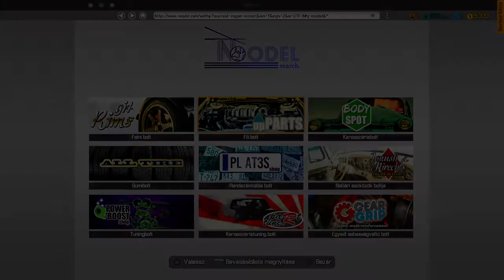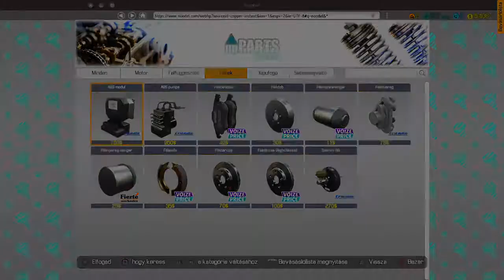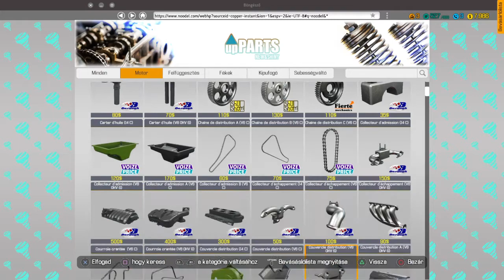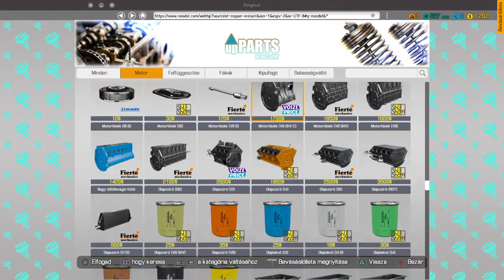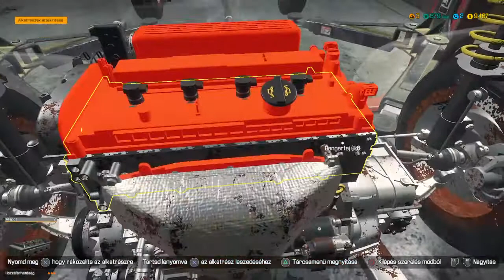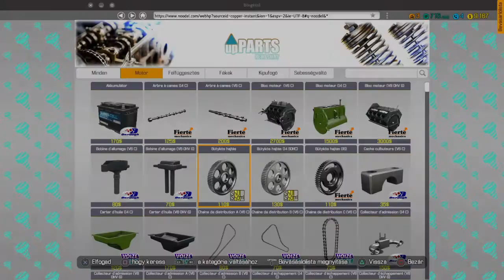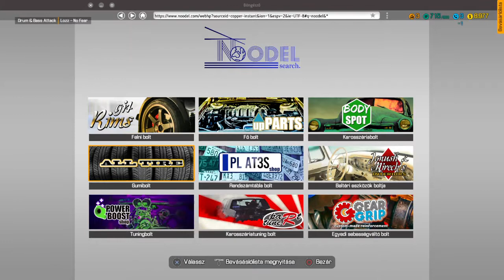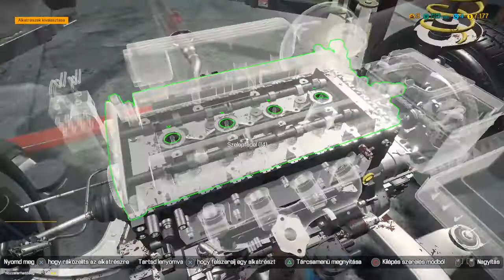Car Mechanic Simulator_20210313133647